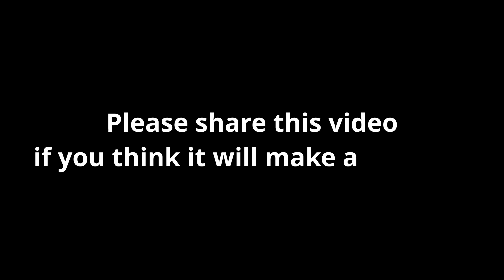The Global Freshwater Crisis | Thailand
If you live in a wealthier, first world nation, you probably don't know much about the global freshwater crisis. In this video, I shed some light on some common issues in many countries around the world, but particularly Thailand. I went to Thailand for one week and was inspired to do more research and share what I found with you. Every change you make towards living sustainably has a positive impact across the world. Our small changes add up to huge impacts.